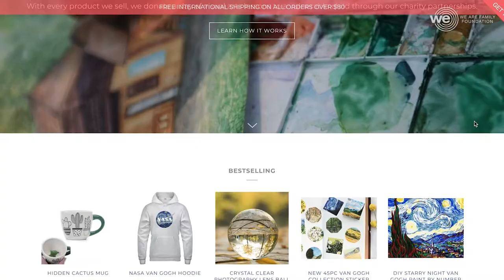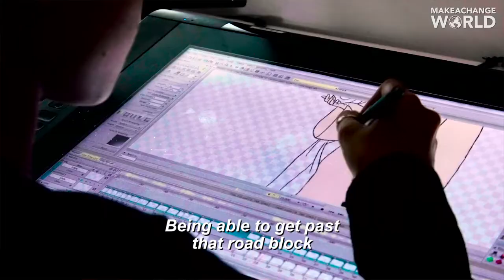Maja Wilbrink: Art for Impact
Art and expression are critical outlets for all human beings so why not spread the magic and channel them both as forces for human good?!

On this World Art Day, please meet Maja, she’s the 18-year-old founder of Heartsi, an online art store and creative community that uses partial proceeds to support vulnerable communities abroad and inspires and empowers all people to embrace their creativity.

Filmed at Gibson Studios NYC. Music by Gary Bencheghib.